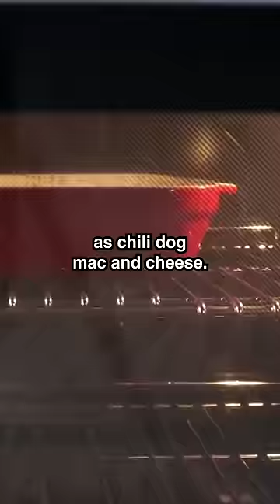Chef John's Chili Dog Mac and Cheese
In what he describes as “American Goulash with hot dogs”, this recipe for Chili Dog Mac and Cheese is an unforgettable casserole from Chef John.